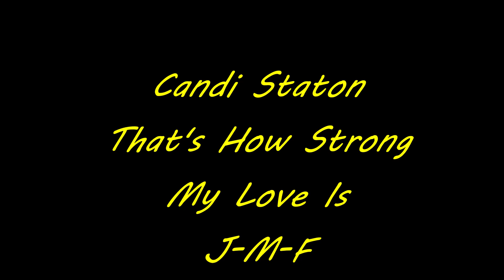💕😍 Candi Staton -- That's How Strong My Love Is 😍💕